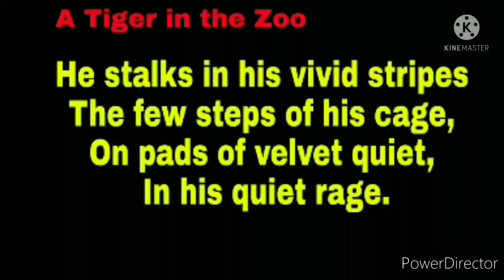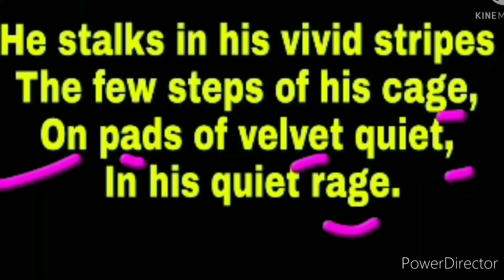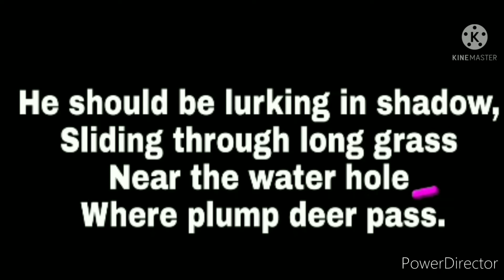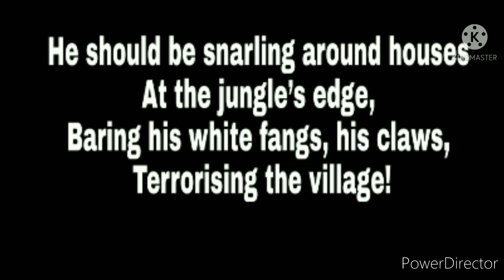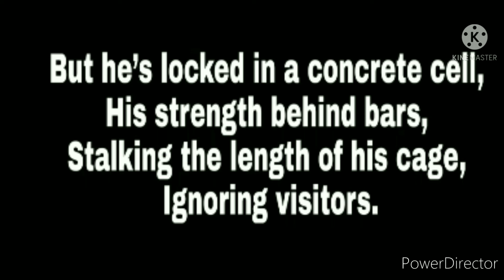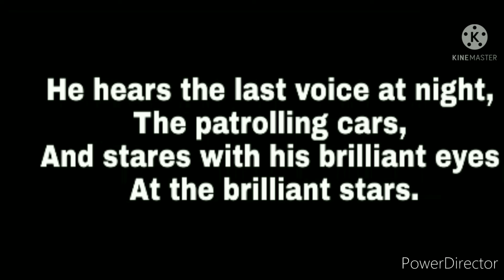A TIGER IN THE ZOO First Flight HINDI EXPLANATION CBSE & NCERT English book summary#tigerinthezoo#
Hello students I welcome all of you in my channel CHANDAN SIR KUSHINAGAR.

   अगर आपको हमारा यह विडियो पसंद आया हो तो हमारे विडियो को Like कर दीजिए तथा अपने friends में इसे share कर दीजिए।
         अगर आप कुछ कहना या पूछना चाहते हैं तो कृपया नीचे दिए गए comments box में comment करें । धन्यवाद।

अगर आप कक्षा 9, 10, 11, 12, B.A या M.A. के student है और परीक्षा की तैयारी कर रहे हैं तो आप अभी हमारे चैनल "CHANDAN SIR KUSHINAGAR"  से जुड़े तथा हमारे चैनल को Subscribe करें l

✓हमारे विडियो को Like कीजिए।

हम अपने इस चैनल पे प्रतिदिन नये नये विडियो उपलब्ध कराने का प्रयास करते हैं। जो नीचे दिए गए हैं
1-Class 9 (math, Science, English)
2-Class 10 (math, Science, English)
3- Class 11 (math, Science, English)
4- Class 12 (math, Science, English)
5- B. A. ( English)
6- M. A. ( English )